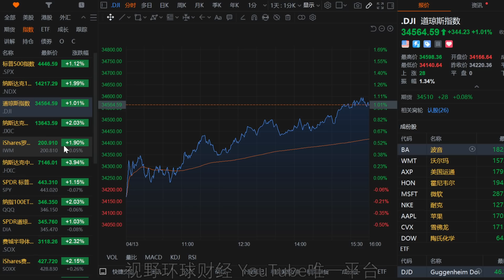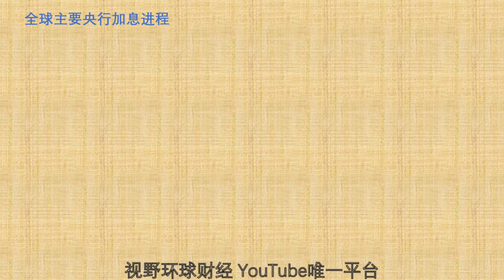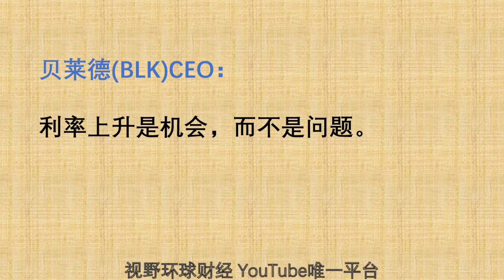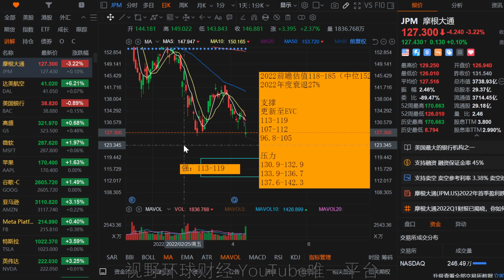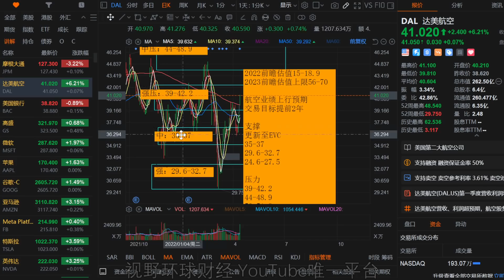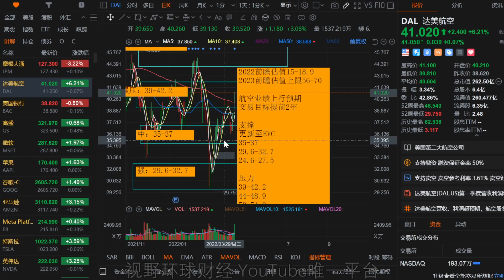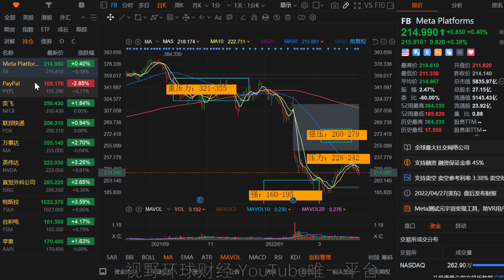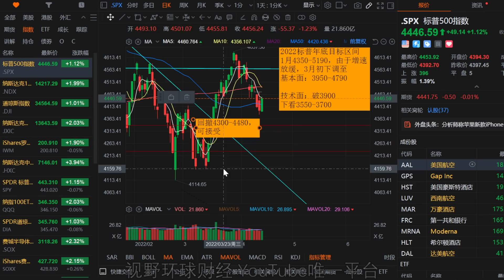美股 今天涨得有点乱！金融JPM掉链子、DAL财报带飞航空！持仓PYPL后续！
【更新频率】